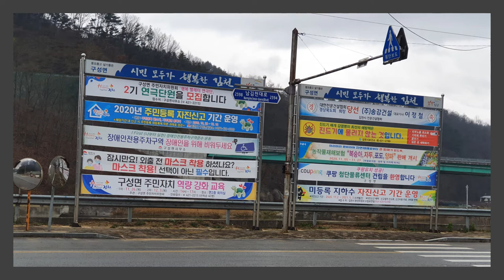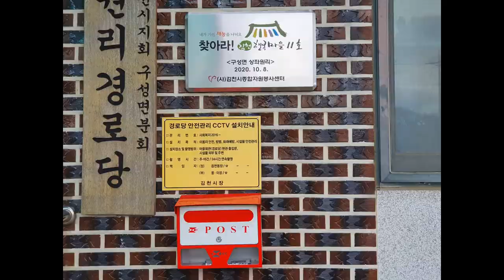사람사는 김천,살맛나는 구성!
구성면 지역사회보장협의체
가 함께 어려운 이웃집 수리 봉사활동을 했답니다.
어렵고 힘든 시기 함께하면 극복해낼 수 있습니다.
코로나19가 하루빨리 퇴치되길 기원합니다.